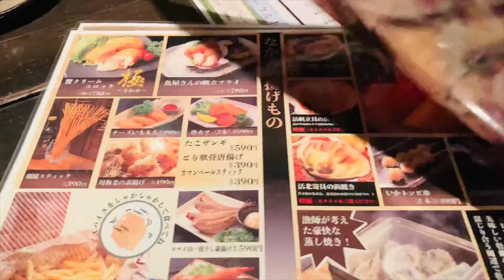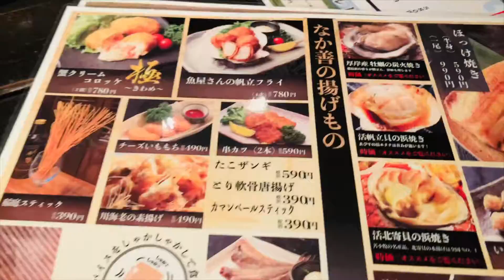可愛がってる強い先輩と苫小牧なか善別邸に行ってきた！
なか善別邸 住所➡️北海道苫小牧市錦町１丁目５-１１
DJ RYOTA／4545PPAP
⬇️こちらから購入できます⬇️